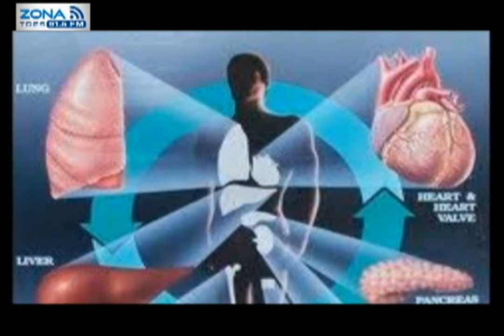Depa de Soltero Donación de Organos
Toño U conduce Depa de Soltero de lunes a viernes 21:00 hrs.